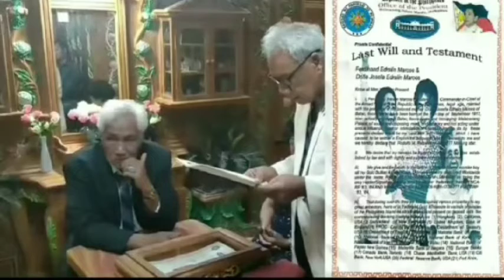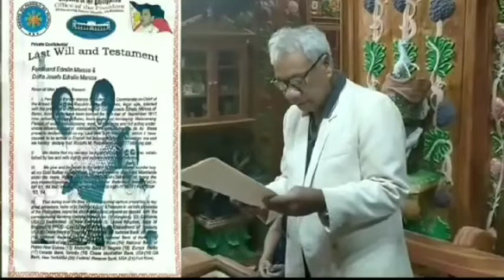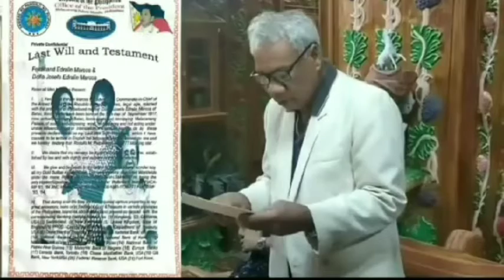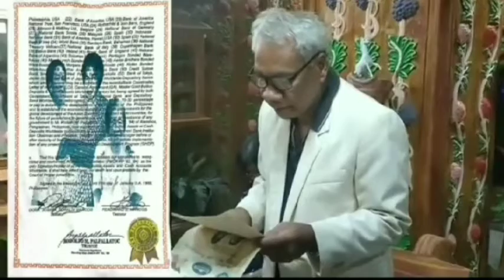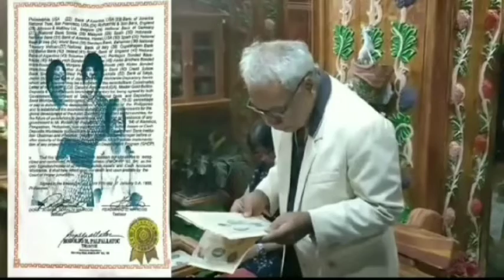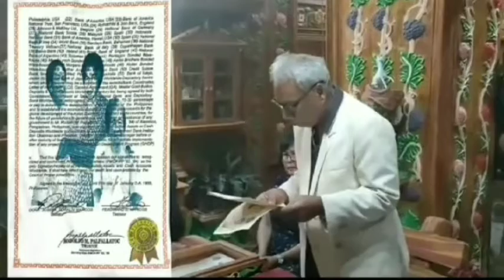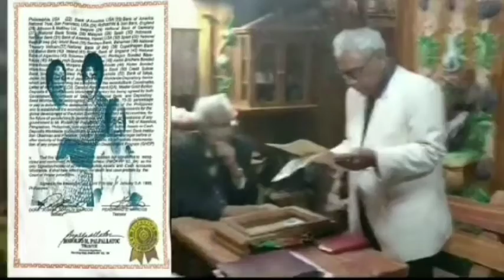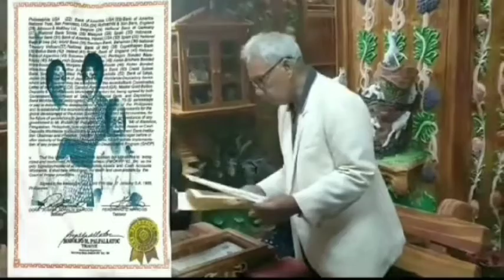The Will and testament of our President Ferdinand Marcos... Ito na nga ba??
Balitang will and testamento ni dating pangulong marcos..